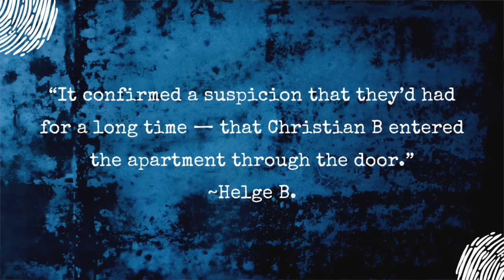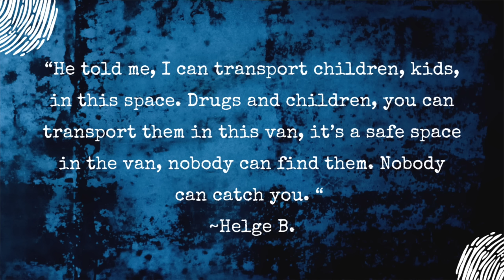Is The Prime Suspect - Christian Brueckner the Scapegoat? Madeleine McCann Case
Since being named in 2022 as investigators “arguido” (primary suspect) in the disappearance of Madeleine McCann, there are some compelling points that seem to point to Christian Brueckner.  With his current prison sentence soon running out there’s a renewed urgency to connect him definitively to the case, something investigators have not yet been able to do.  Was he part of it? New testimony from an informant broadens the scope of how Madeleine's abduction may have actually taken place and who is responsible.